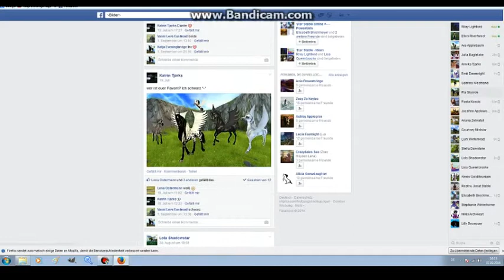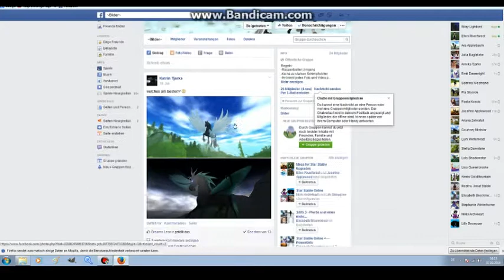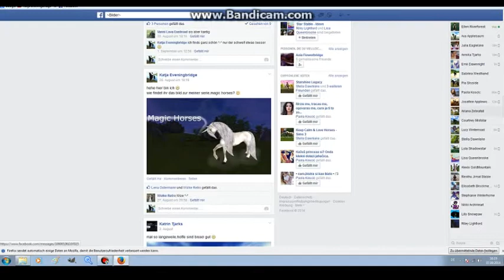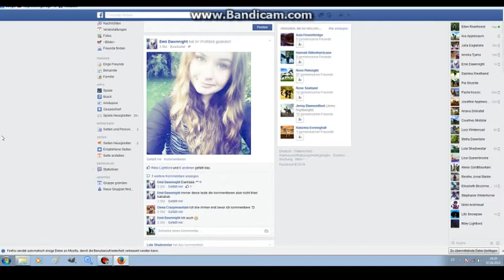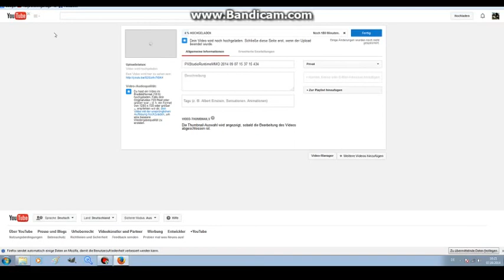Lets Play Star Stable Part 8: FPChampi/Emotes/Magic Horses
Ja seit langem mal wieder ein Part :D
Ja das hochladen ging tatsächlich noch über 200 min. -.- :D
Noch was zu Facebook: Wenn ihr mir eine FA schickt könnt ihr wenn ich 100 abos ereicht habe,auch mir dort eine nachricht senden mit den fragen :)